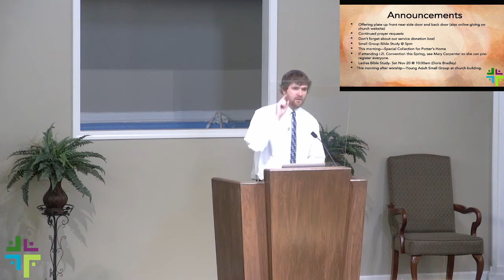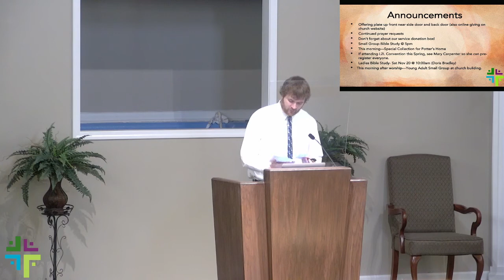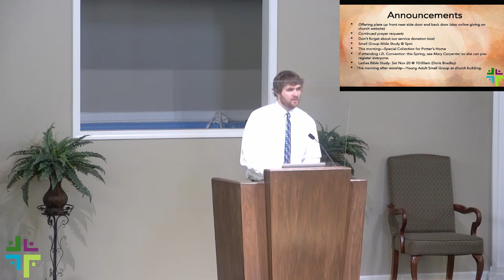Staying Vigilant (11-7-21 Worship)